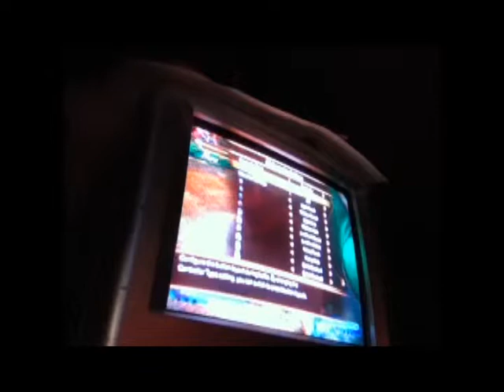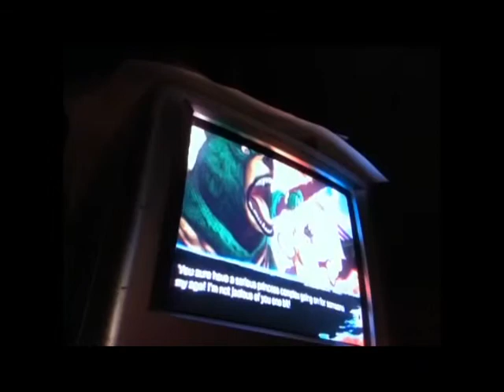Record Test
Everything is high quality except the actual video